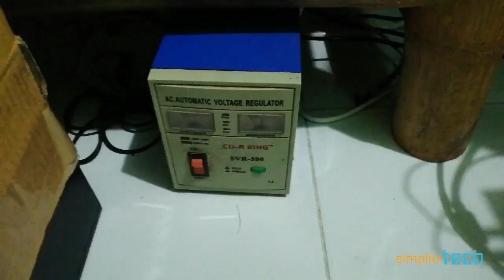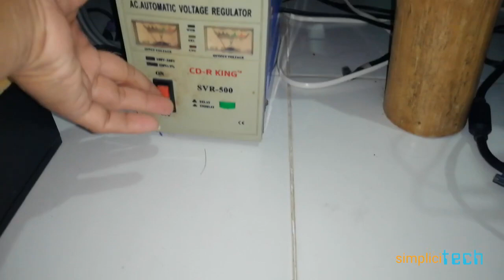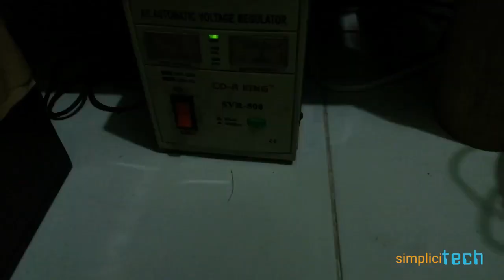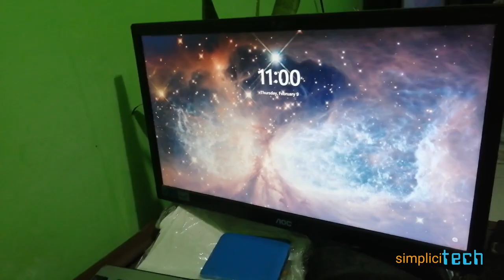CPU Test | Power Supply Switch Incidentally Switch-Off By the Owner.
The CPU Power Supply switch button was incidentally hit by the owner and thought that this CPU was already defective.